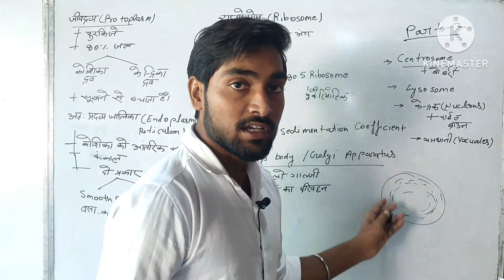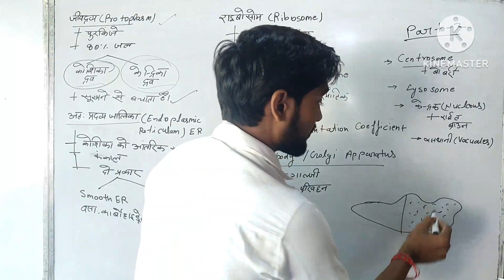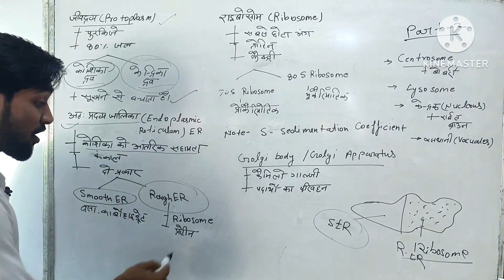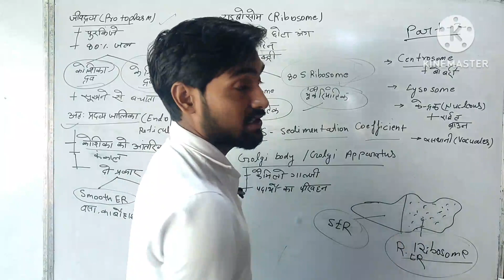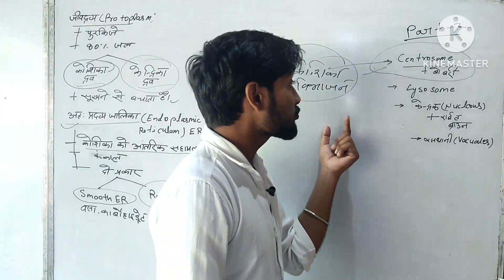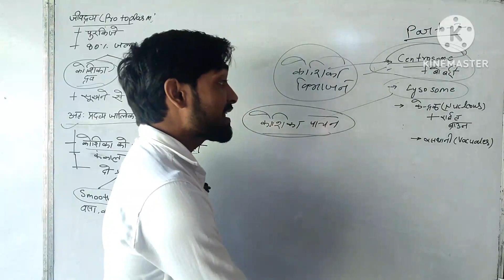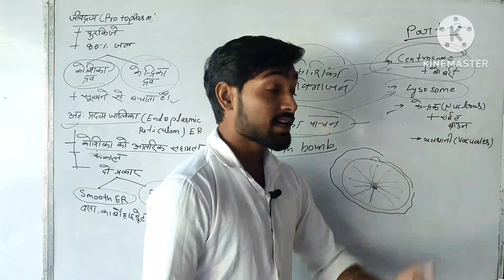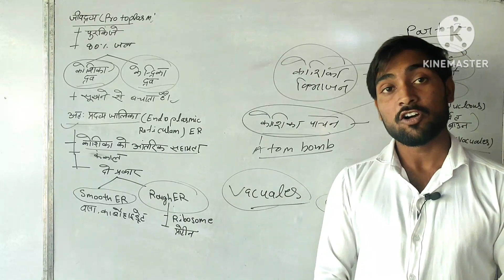मानव कोशिका(Human cell)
human cell